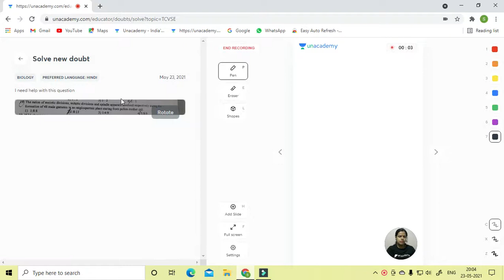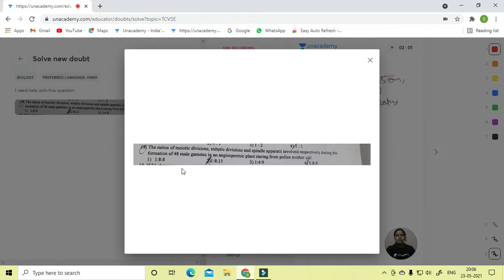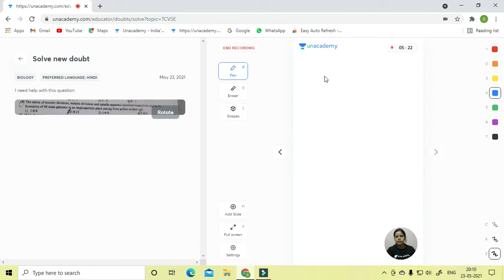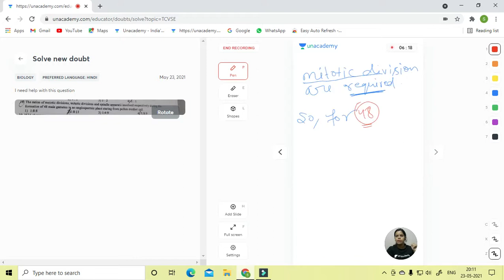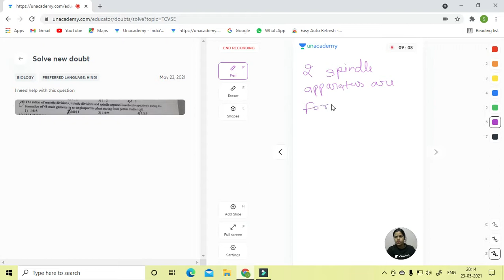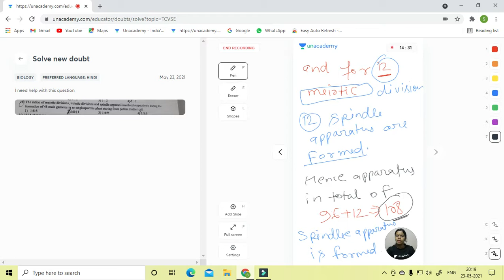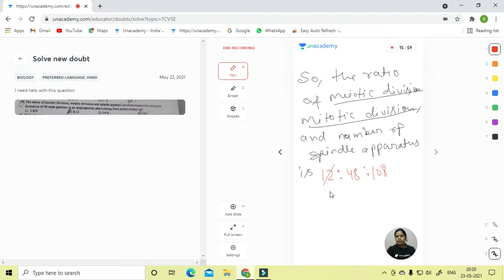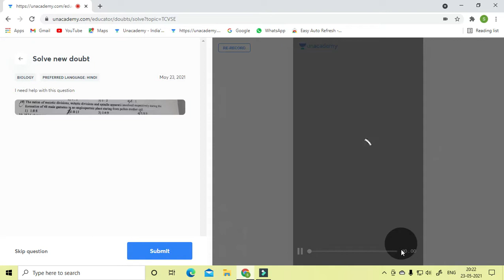Previous Year Questions Paper For NEET